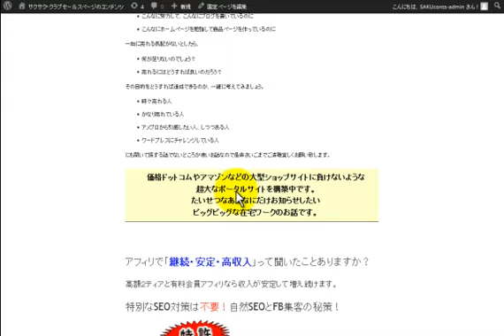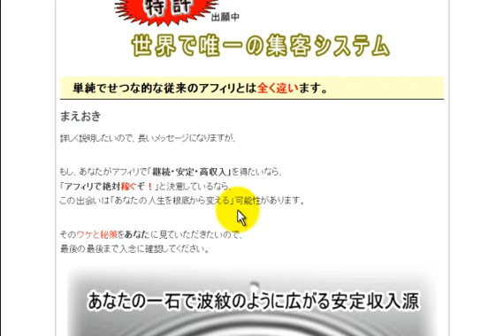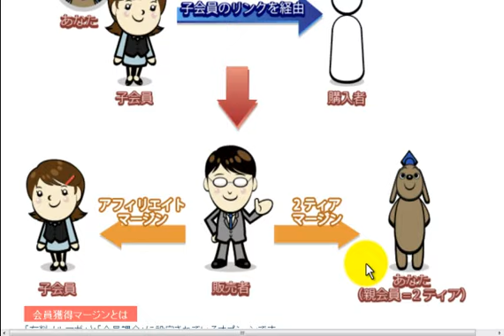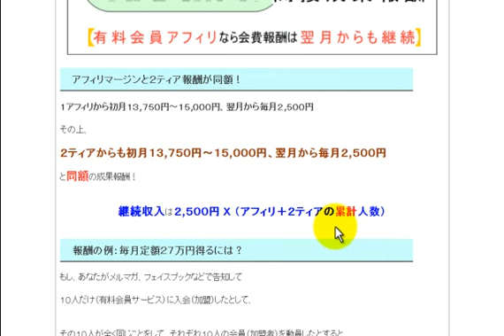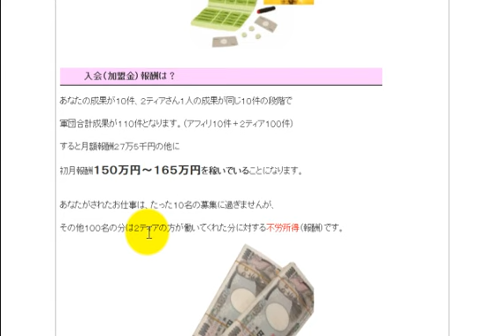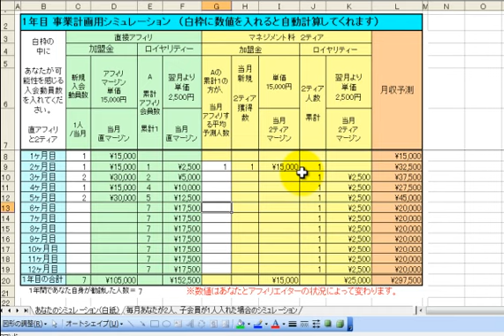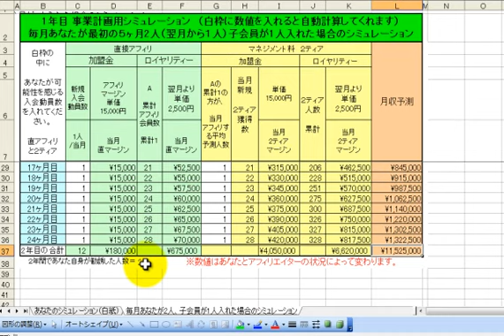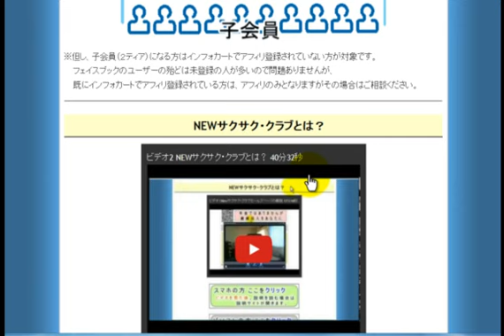上がり続ける給料のような在宅ビジネスの原理